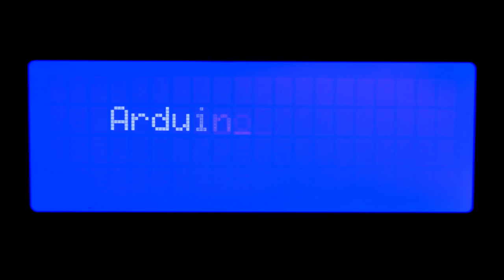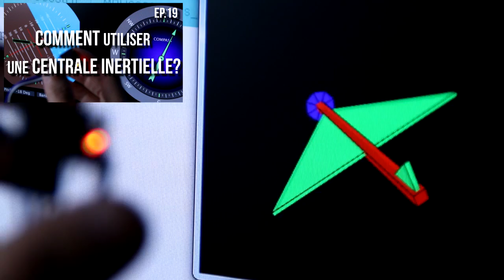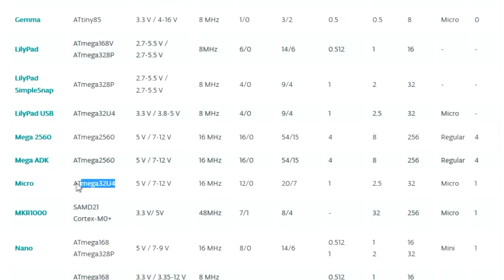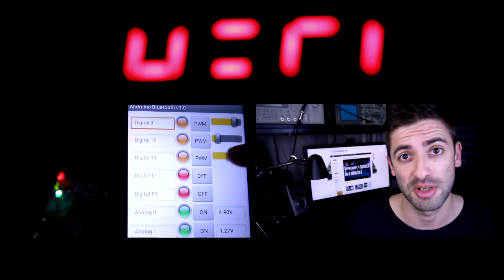U=RI | Comment réaliser un Power Glove?